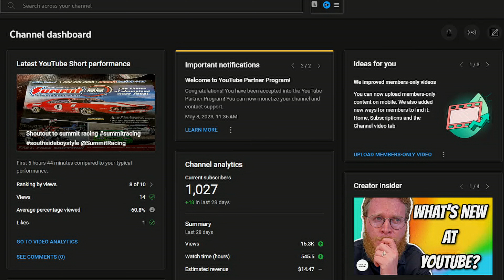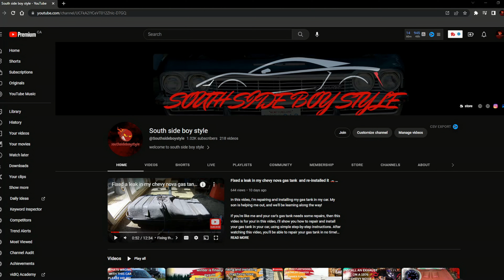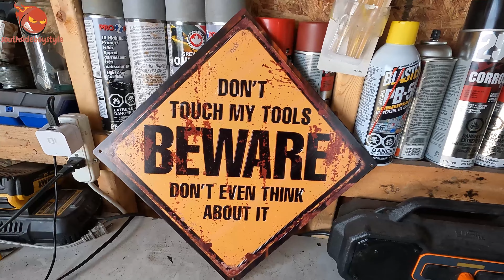I CAN'T BELIVE SOMEONE SENT ME THIS!!! ( THANK YOU SO MUCH! )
welcome to south side boy style
IVE CREATED THIS CHANNEL TO SHOW MY LOVE FOR VEHICLES OF ANY MAKE OR MODEL
SOME HOW TO VIDEOS ,PAINTING,REPAIR AND ALOT MORE
SOME REBUILDS WHEN POSSIBLE
THERES ALOT TO SEE ON MY CHANNEL

I can't belive someone took the time ,money and effort to send me something for my shop/garage
i'm so thankfull for this
theres alot of video content to come in the near future for all my subscribers and hey if your not subscribed thanh hit that button and bell to recieve those notifications for other videos
so happy to be a youtube partner
im finially monitized!!  thanks everyone for watching

feel free to send anything to helpout the channel

southsideboystyle
Hare Bay, nl.
a0g-2p0